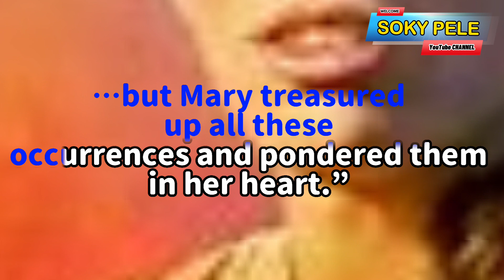PARENTING INSIGHT: Biblical Mary's Wisdom for Modern Families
The art of raising children is a profound and rewarding experience, but it is intertwined with challenges that shape the lives of parents and their children. Whether you’re a parent or not trust you’ll find todays episode worthwhile.

As caretaker, you’re entrusted by God, with the extraordinary task of guiding and molding your children into responsible, compassionate, and successful individuals. However, it is undeniable that vulnerabilities and occasional foolishness arise as children traverse their developmental journey.

As the Lord will grant me grace, I will be shading light on essential biblical strategies to effectively manage these vulnerabilities and occasional foolishness as they arise. Also I’ll delve into practical approaches to navigate the intricate complexities of parenting and uncover the wisdom of Mary, the revered mother of our Lord and Savior, Jesus Christ, as she serves as a beacon of diligence and vigilance in nurturing her child Jesus. I will also unveil the remarkable lessons drawn from this Mary's exemplary life of dedication and insightful wisdom. Amen

There were strange occurrences before and after the birth of Jesus that Marry and Joseph His earthly parents took special note of and as recorded in the Holy Bible in St Luke’s gospel 2:19 I paraphrase from the NIV bible; it goes thus; …but Mary treasured up all these occurrences and pondered them in her heart.”
I had to check up the true meaning of the word “Treasured”. I found out it signifies profound contemplation, safeguarding thoughts, and deep reflection. Indicating that Mary and Joseph while watching their child Jesus grow, frequently pondered on these occurrences, seeking to decode their significance.

I’m sure you might be wondering why would they do such and what were these strange occurrences:
1. THE ANGELIC VISIT AND THE NEWS OF THE MASSIAH’S BIRTH TO MARY (Luke 1:31-33);

2. TIDING OF THE SAVIOURS BIRTH BY GROUP OF SHEPHERDS (LUKE 2:11).

4. "DIVINE ENCOUNTER: JESUS' DISTINCTION AND DEVOTION" (Luke 2:41-51)

IN CONCLUSION: Let us embrace the wisdom of Mary, allowing it to guide us on our remarkable parenting journey in this perversed world. By treasuring precious moments, embracing our role as messengers, seeking counsel, and nurturing the divine calling within our children, we unlock their immense potential and pave the way for them to impact the world for the glory of God. Amen & Amen

"Thank you for joining me on this episode of Mary's wisdom in parenting,
"Through the stories of angelic visits, divine messages, and unique encounters, Mary's journey has illuminated essential lessons for us."
"From diligently treasuring fleeting moments to embracing the role of messengers of hope, we've uncovered powerful insights to enrich our own parenting journeys."

AS WE ALWAYS SAY ON THIS CHANNEL IT’S NEVER OVER UNTIL GOD SAY’S SO
2